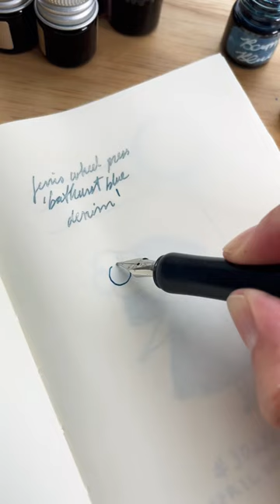30inks30days 👩🏻‍🎨✨ Day 29: Ferris Wheel Press, Bathurst Blue Denim 💙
My favorite FWP ink, this blue denim ink has a medium shading with a gorgeous silver shimmer which you can see clearly on the written sample and the balloon in this illustration. A must have for me!

Supplies in this video:
- Ferris Wheel Press, Bathurst Blue Denim
- Pilot Iro-Utsushi dip pen, medium nib/black

Join me for more 30inks30days shorts until the end of April. I'm so happy to try this new challenge! For the next 30 days, I’ll be swatching 30 inks I got from Niconeco Zakkaya and Yoseka Stationary. Hoping I can keep up and show all 30.

B

The 30 Inks 30 Days started in 2018 and was created by Tom from InkJournal.com